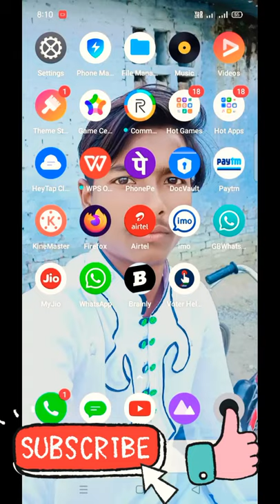Pen Drive Mobile Phone Me Kaise Kare Ki Sapota kar le OrPen Drive Ka image ya Video Dikhaiye